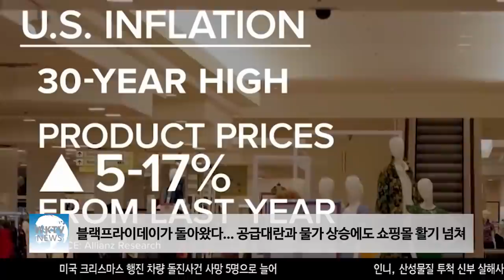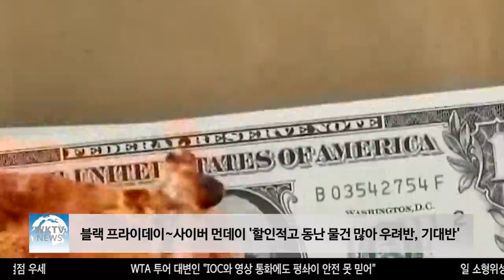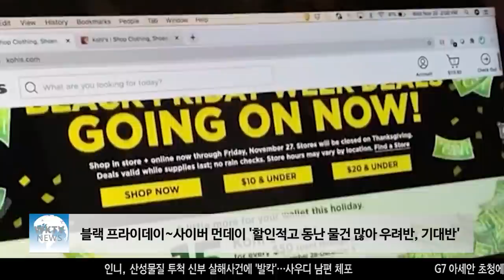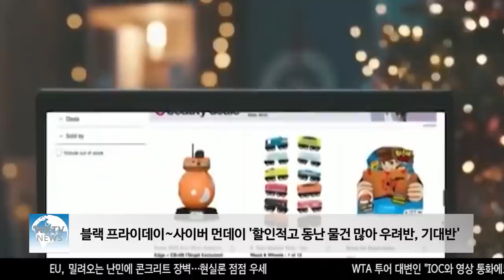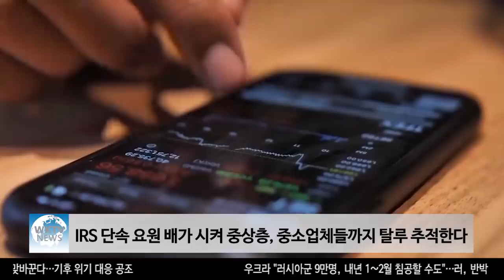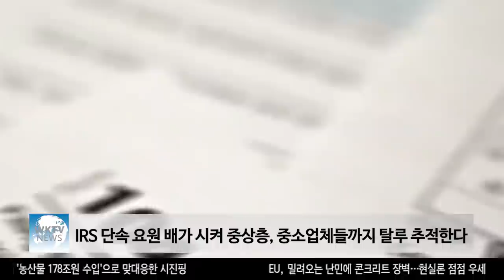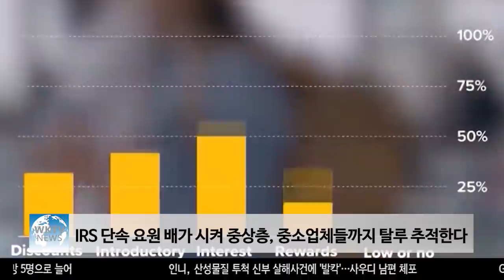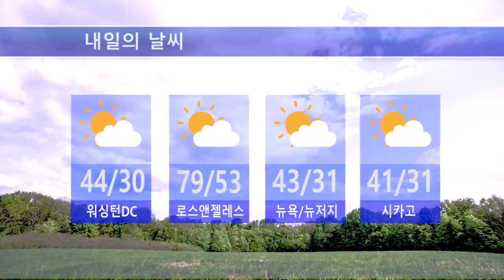112621 WKTV 워싱턴 뉴스 투데이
1. ‘블랙프라이데이’가 돌아왔다… 공급대란과 물가상승에도 쇼핑몰 활기 넘쳐
2. 블랙 프라이데이~사이버 먼데이 ‘할인적고 동난 물건 많아 우려반, 기대반’
3. 델타보다 강한 남아공발 새 변이 오미크론 ‘코로나 공포 재확산’
4. 미국, 새 변이 오미크론 대응 29일부터 남아공 등 8개국 입국금지
5. IRS 단속요원 배가시켜 중상층, 중소업체들까지 탈루 추적한다